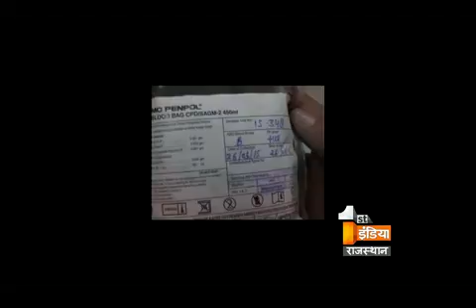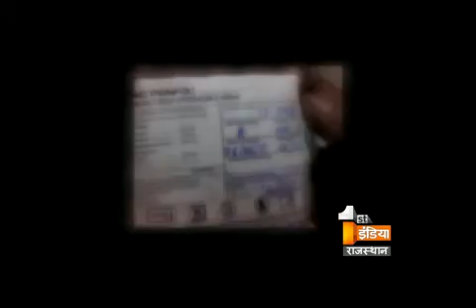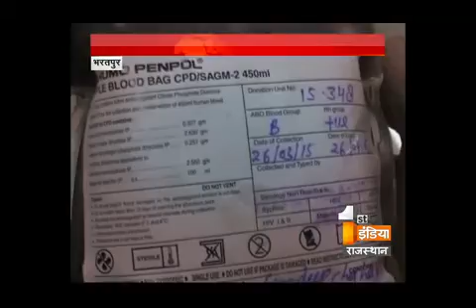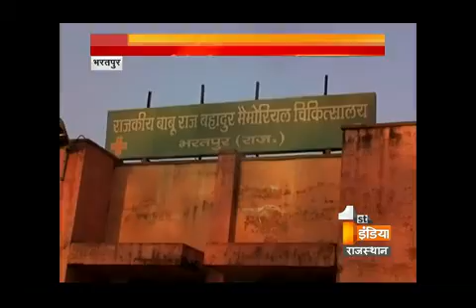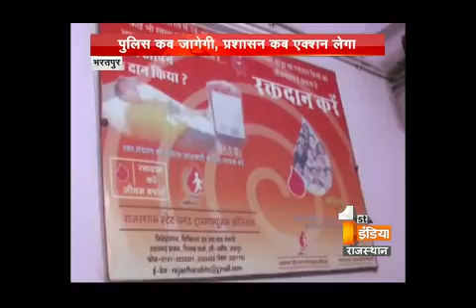Water instead of blood by Vijendra kumar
अब बात उस खून की ...जो जब तक नसों में दौड़ता है ...इंसान चलता है .और जब दौड़ना बंद कर दे...तो इंसान ठंडा पड़ जाता है ...यानि मर जाता है .लेकिन अगर कोई आपकी नसों में खून की जगह रंगीन पानी पहुंचाने की साजिश रचे. यानि आपको मारने की ...वो भी संभाग के सबसे पड़े अस्पताल में ...तो क्या होगा